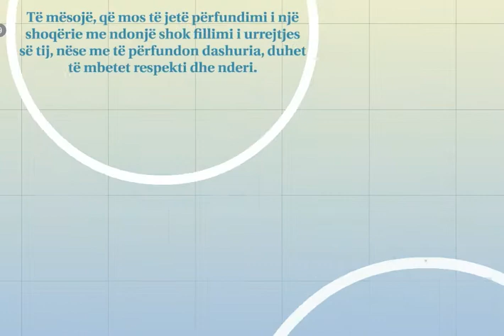ÇFARË ËSHTË MË E MIRA QË DUHET NJERIU TË MËSOJË!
Më e mrekullueshmja që mundet njeriu ta mësojë është:

Të mësojë, të dëgjojë çdo mendim, ta respektojë atë dhe nuk është kusht që ti bindet atij mendimi.

Të mësojë, të qajë, sepse të qarët është qetësim për shpirtin, me kusht që lotët e tij ti fshijë para se tia shohin të tjerët.

Të mësojë, që mos ta teprojë në pikëllimin dhe gëzimin e tij, sepse jeta nuk plotësohet vetëm se me një moment.

Të mësojë, që mos të përzihet në gjëra që nuk i interesojnë, qoftë ajo edhe me shenjë.

Të mësojë, se shoqëria është flijim, e pastaj flijim, e pastaj flijim, mirëpo nga të dyja palët anasjelltas.

Të mësojë, se kur mungon logjika rritet zëri.

Të mësojë, të pikëllohet tepër kur e përshëndet një shok që largohet, sepse pas përshëndetjes nuk ka takim tjetër.

Të mësojë, që mos të jetë përfundimi i një shoqërie me ndonjë shok fillimi i urrejtjes së tij, nëse me të përfundon dashuria, duhet të mbetet respekti dhe nderi.

Të mësojë, të jetë ylli që e kalon jetën e tij për hir të përhapjes së dritës për të gjithë, pa pritur nga asnjëri ngritjen e kokës që ti thotë: Ju faleminderit!